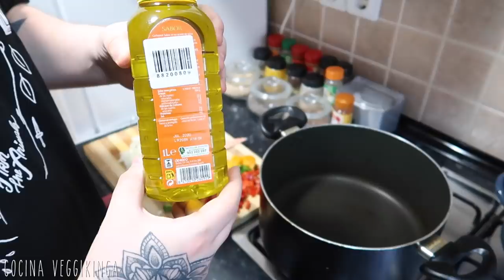Espaguetis a la BOLOÑESA (Vegano) | Super fácil y rico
Hans @hans.esz
Lua @pvikinga